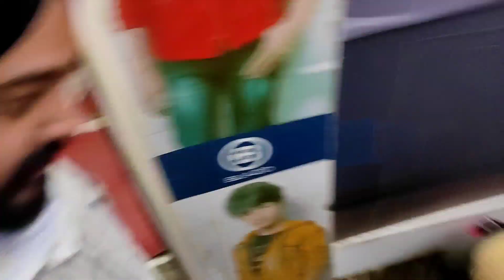Simar Ho Gyi Bihosh 😱😱| सिमर हो गई बिहोश 😳